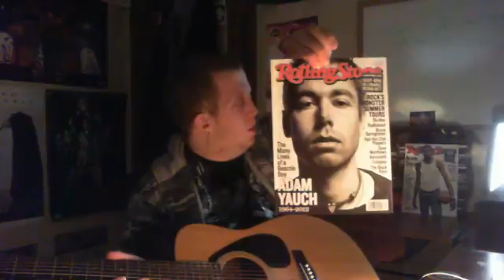Beastie Boys - You gotta fight For Your Right 2 Party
Beastie Boys - You gotta fight For Your Right 2 Party - Captured Live on Ustream